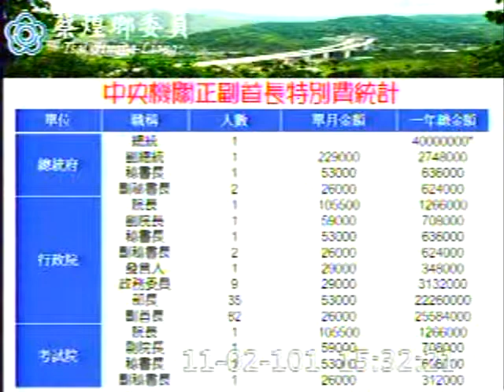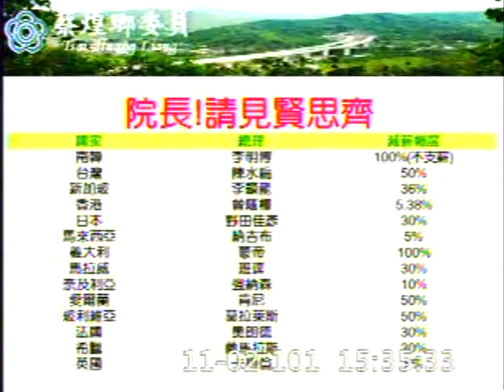2012-11-02 蔡煌瑯 發言片段, 第8屆第2會期第7次會議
會議簡介: 第8屆第2會期第7次會議一、2日上午9時至10時為國是論壇時間。二、對行政院院長施政報告，繼續質詢。

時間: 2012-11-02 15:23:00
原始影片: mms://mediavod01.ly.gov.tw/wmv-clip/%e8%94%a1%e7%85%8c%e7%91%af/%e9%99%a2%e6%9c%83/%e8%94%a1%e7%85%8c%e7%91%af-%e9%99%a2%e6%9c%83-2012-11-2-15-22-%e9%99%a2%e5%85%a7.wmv